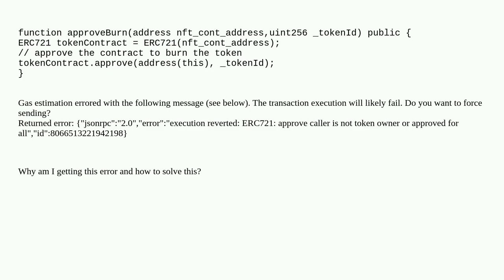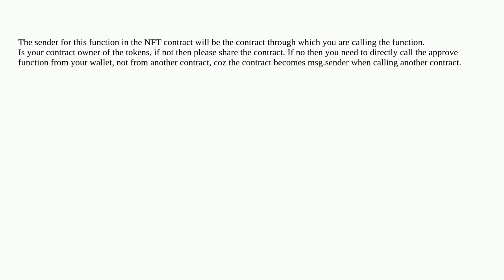How to solve this error?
A special thanks goes out to the community

  erc-721 solidity nft